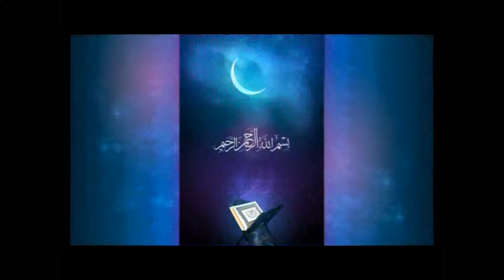Khoutbah Joumou'ah du 05 janvier 2018 L'Islam et le terrorisme avec Imam Mouslim Sow hafizahou Llah